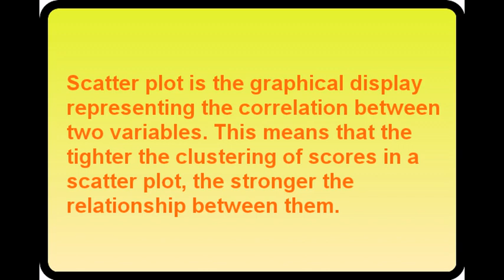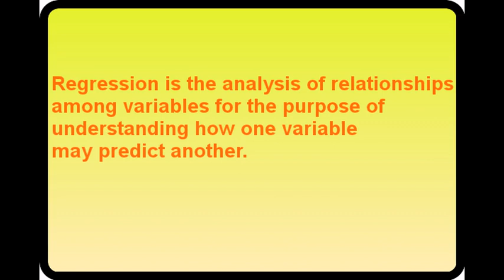Maureen Uche Institute- Spiritual Assessment: Scatter plot and Regression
Scatter plot and Regression

We are a non-profit, religious institute with online campuses. We are driven by the core values of excellence, influence, and relevance. We create knowledge and promote human welfare through research, teaching, and community service. Students are competent, compassionate, and ethical leaders.